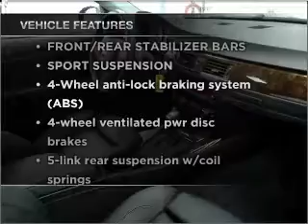2007 BMW 3 Series - Manheim PA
Year: 2007
Make: BMW
Model: 3 Series
Trim: 335i Coupe 2D
Engine: 6 cylinder 3.0 liter twin trb
Transmission:
Color: Black
Mileage: 41519
Address:
14 Anthony Drive